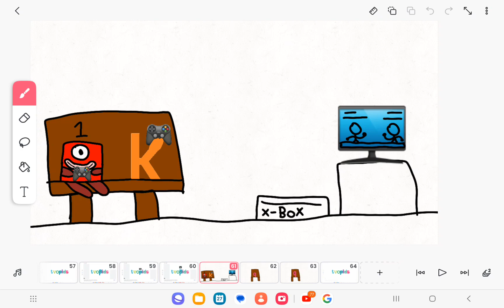tvokids logo bloopers 5 #6: tvopids?